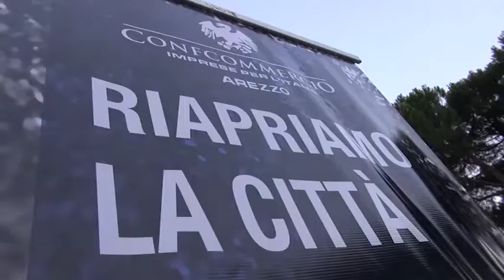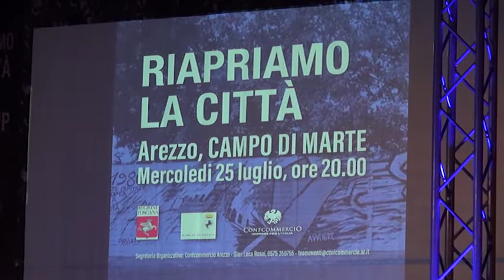Sicurezza, a Saione si riparte con "Wake up" dai negozi